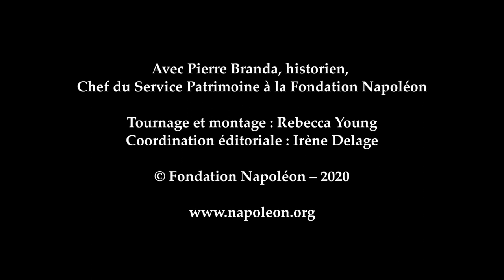Napoléon en exil à Sainte-Hélène. 5 : L’autopsie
Le lendemain de sa mort, survenue le 5 mai 1821 à Sainte-Hélène, Napoléon est autopsié. Pourquoi ? Pierre Branda, chef du service Patrimoine de la Fondation Napoléon, nous explique. © Fondation Napoléon – 2020

"2021 Année Napoléon" : retrouvez les événements du bicentenaire de la mort de l'Empereur :

À lire :
- Un livre : Dr Alain Goldcher, "Au chevet des Bonaparte. De quoi sont-ils morts ?"

Détails des images :
- Gravure représentant l'Empereur Napoléon étendu sur son lit de camp d'Austerlitz, 1821, d'après une esquisse réalisé 14 heures après sa mort à la demande de Sir Hudson Lowe, gouverneur de Sainte-Hélène, avec la permission du Maréchal Bertrand et du Comte de Montholon, dessiné par Frederick Marryat © BnF-Gallica
- Dernière page de l’autopsie de Napoléon signée par des médecins présents [à l’exception du Docteur Antommarchi qui a pratiqué l'autopsie], page 133 de "Collection de vingt-deux volumes, originaux et copies, contenant des documents de toute nature, lettres, rapports, mémoires, notes, etc., relatifs à la captivité de Napoléon Ier à Sainte-Hélène. Correspondance reçue par Hudson Lowe du 4 janvier 1821 à la fin de novembre 1821" © BnF-Gallica
- Image de fond : "Allégorie de l'exil et de la mort de Napoléon Ier à Sainte-Hélène", carte postale d'après Horace Vernet © Fondation Napoléon / Rebecca Young